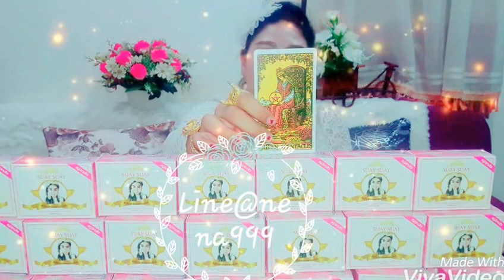หมอนีน่าแม่นๆ เปิดดวงปีมะเมีย*ดวงรายเดือนเมษายน* ปี2560!! (ไพ่ยิปซี)#